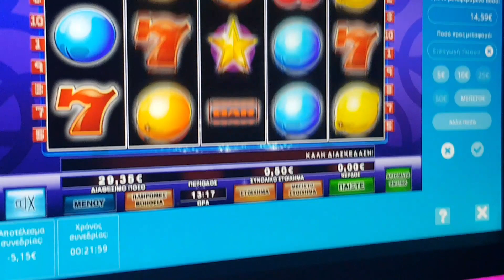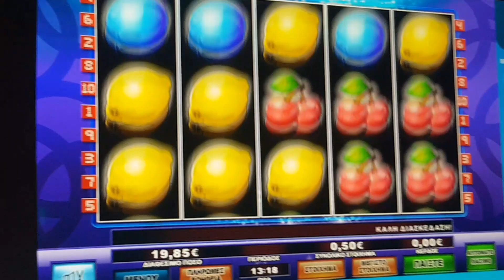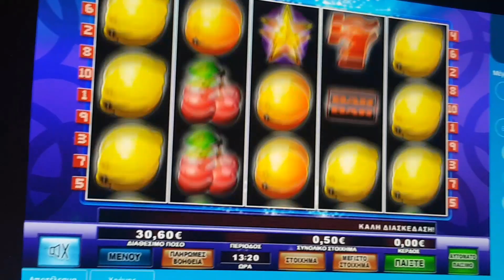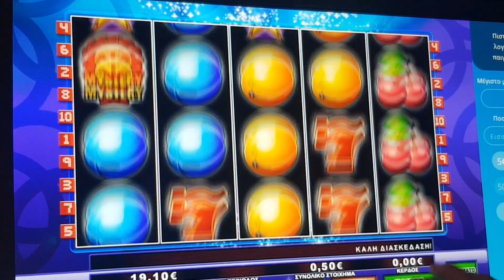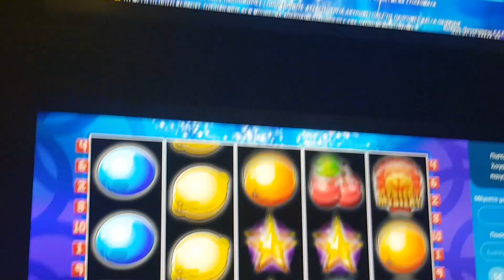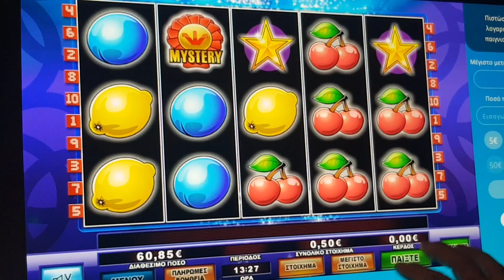PLAY OPAP #849 X-LINE